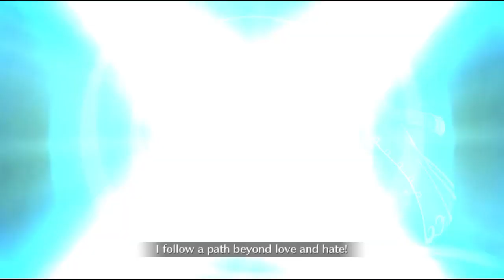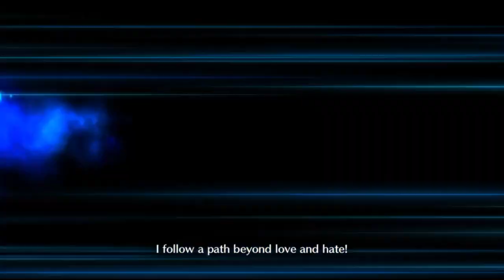Dantes 7 Turn - Prison Tower Boss Rush [FGO NA]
yes I sat here for days waiting for command spells to get those busters to crit at the end